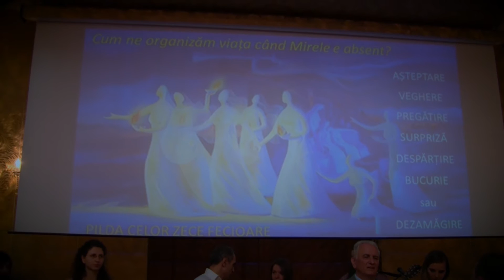Inchinare la Biserica Bunavestire 22.02.2015